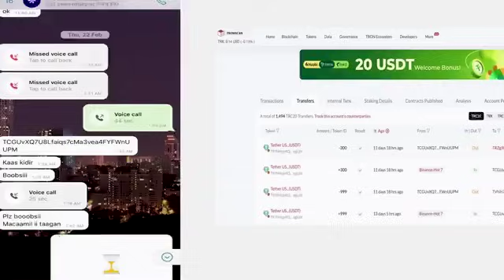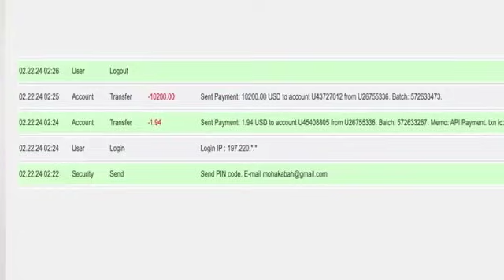Sidii Qoone iyo Qoslaaye ay u qorsheeyeen dilkii Kaabax - Intaan ayay ku jirtaa sheekada hororka ah.